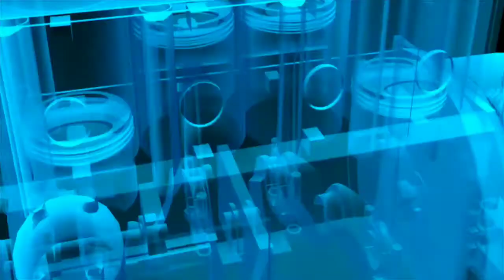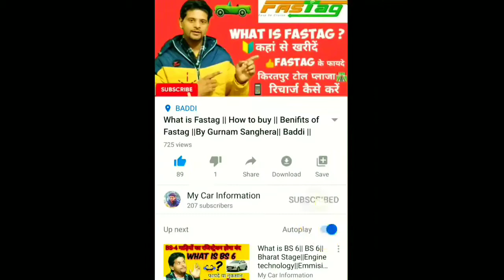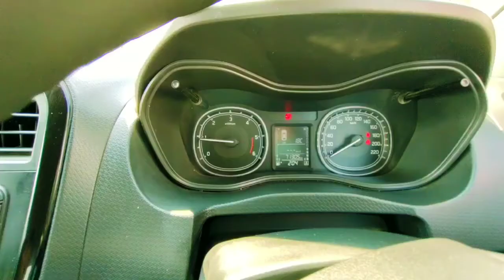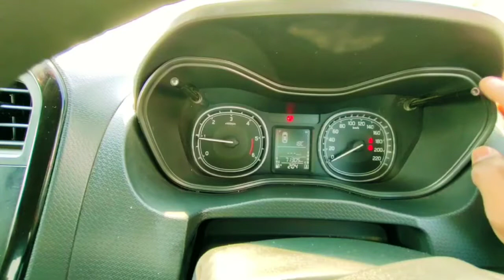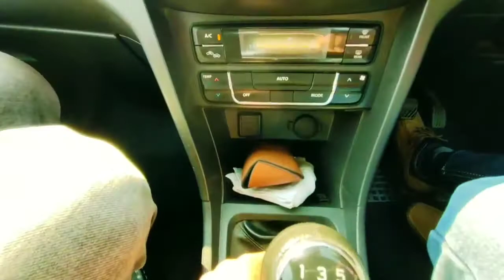Vitara Brezza Long Term Review|Brezza Ownership Review|Brezza Mileage|Pros cons Brezza|G Sanghera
Hi guys today we have done Long term review of Maruti Suzuki Vitara brezza,we have discussed engine specification boot space alloy wheel music system steering interior exterior detail, city and Highway mileage this vehicle is ready I model and till now 71,000 kms done by user, India leg and headroom space
Hope you guys like this review please subscribe my channel for coming videos my number is 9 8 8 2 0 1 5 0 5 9 if you won't get attribute your car or featuring your car please contact
My Camera
My Mic
My Phone
My Tripod
My Gimbal
Gurnam Sanghera